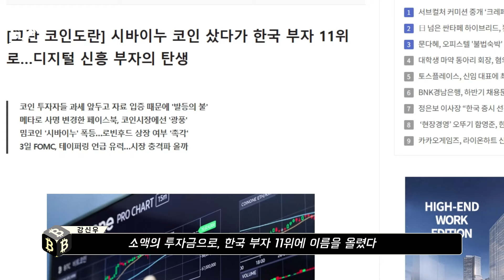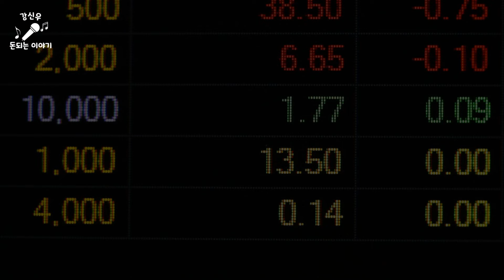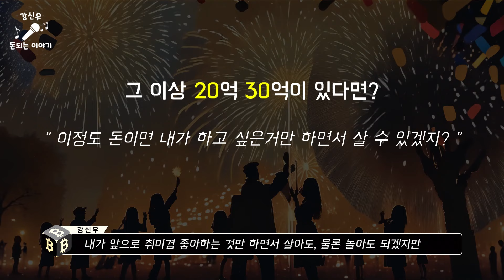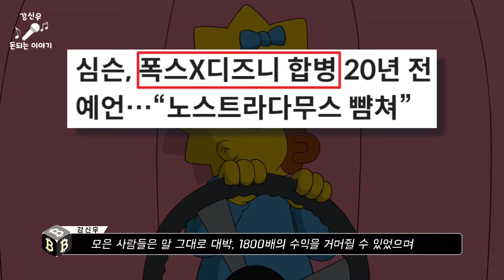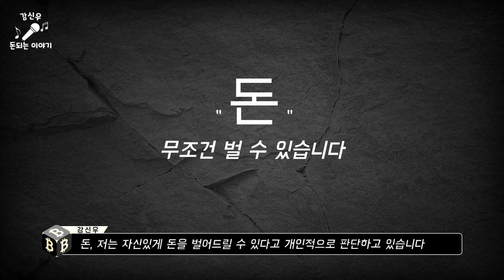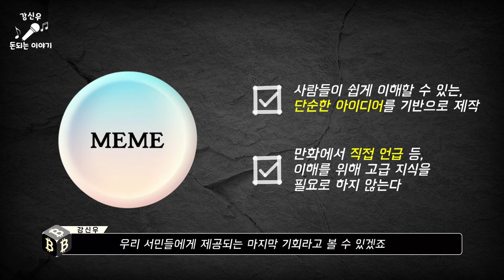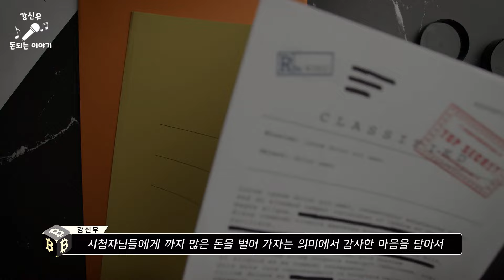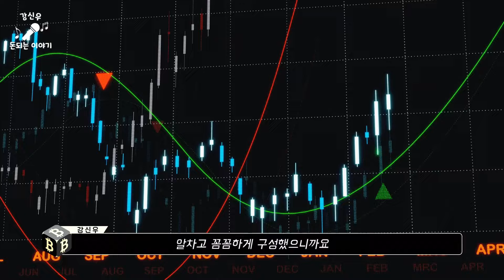시바이누 하반기 본격적인 상승랠리?